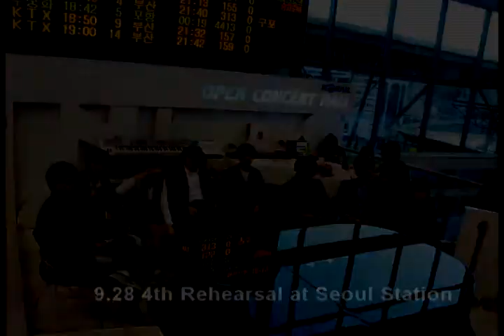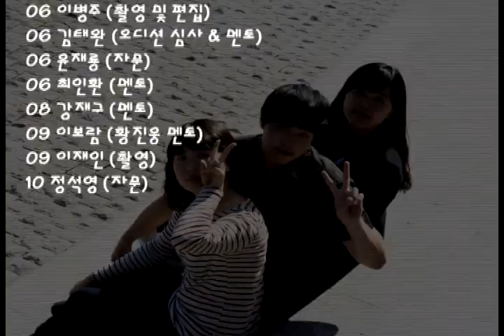고려대학교 피아노부 제26회 정기연주회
고려대학교 피아노부 Talk Through Piano
제26회 정기연주회 영상입니다.

촬영 : 이병주
제작 : 이병주